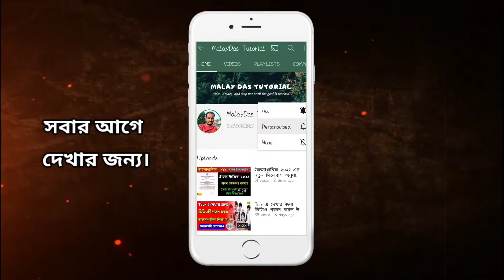মাধ্যমিক ও উচ্চমাধ্যমিক পরীক্ষার সিদ্ধান্ত আজই ॥ বোর্ডের সঙ্গে শিক্ষামন্ত্রীর জরুরি বৈঠক ॥Canel Exam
মাধ্যমিক ও উচ্চমাধ্যমিক পরীক্ষার সিদ্ধান্ত আজই, বোর্ডের সঙ্গে শিক্ষামন্ত্রীর জরুরি বৈঠক।

MalayDas
From–West Bengal [India]

Cancel Madhyamik 2021
Wbbse 2021 exam
NEWS Madhyamik exam
is canceled Madhyamik 2021
wb  Madhyamik Parikhsha 2021
NEWS Madhyamik
Class 10 Madhyamik 2021 exam
10 Class exam wb
Madhyamik Parikhsha 2021 Cancelled
Wb board Madhyamik 2021
Wb board Madhyamik  2021 Cancel
Education Minister Brtya Basu
New News For Madhyamik Parikhsha 2021
Class 10 2021 exam Cancel
Cancel Madhyamik 2021 Wb board
Cancel Class 10 exam Wb
West Bengal Board   Madhyamik 2021
Wbbse 2021
Madhyamik 2021
Exam News 2021 in  Bengal
CANCEL MADHYAMIK
Madhyamik 2021 exam notice
Madhyamik exam cancel notice
Wbbse Madhyamik 2021 exam cancel notice
notification of Madhyamik Exam Cancel
Cancel Notice Madhyamik 2021 exam
Wbbse 2021 Notice
MP 2021 Exam

HS Exam Cancel Notice
HS 2021 Exam Cancel Notice
Wbchse Notice
HS exam notice 2021
Cancel Class 12 Exam Notice
2021 HS Exam Cancel Notice
Notification of HS Exam Cancel
Wb HS exam cancel notice
Wb board HS exam cancel notice
Wbbse Exam Cancel Notice 2021
2021 Wbbhce exam Cancel Notice
Class 12 Exam Cancel Notice wb
IS Cancel HS Exam 2021
HS Exam Cancel Notice of Wb board